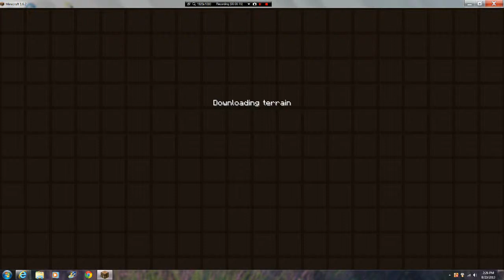Minecraft Lets Play Part 2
Hey everybody This is part 2 of my lets play series so enjoy